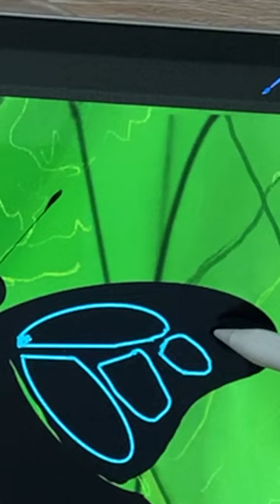Who is this Blue Beauty? 🤔/ Digital Art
In this video I created a Monarch Butterfly drawing on IPad in Procreate. How soon were you able to guess what I was drawing?

Drawing tools:
📱Tablet: iPad Pro 4th generation 12.9 Inch
✏️ Pencil: Apple pen 2nd generation
✍️ App: Procreate version 5.0.7 for the iPad